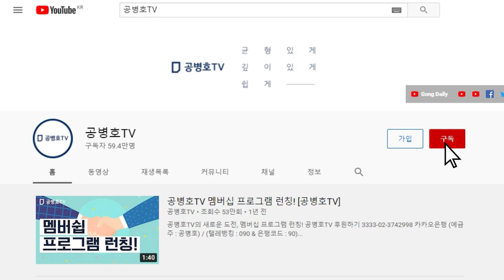옥죄지 않아도 한국 언론은 고분고분 / 무엇이 더 필요한지, 질식시키지 못해 안달복달일까 / 표현의 자유, 언론의 자유, 집회시위 자유가 하나 하나 허물어지다 [공병호TV]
Bitcoin : 3MTW849AkP2ftLeSK2teZHMmzLu7Z83s9U